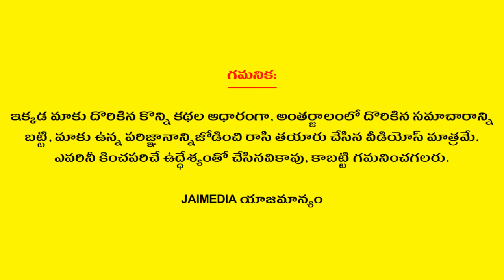Mithuna Rasi Phalalu August 2022 | Gemini Horoscope | Telugu Astrology | Telugu Panchangam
Watch Mithuna Rasi Phalalu August 2022 Gemini Horoscope Telugu Astrology Telugu Panchangam